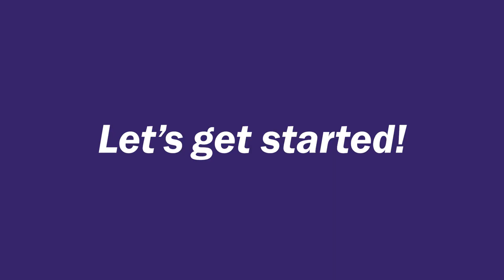Foodie Friday from The Electric Kitchen: Stuffed Aburage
Stuffed Aburage is a comforting local dish made by stuffing seasoned ground pork into aburage (fried tofu pouches) and slowly simmering the stuffed pouches in a simple gravy sauce. Best served with rice or noodles, this dish makes for a simple, yet satisfying meal. Get the full recipe from The Electric Kitchen

Recipe compliments of Honolulu Fire Department's ohana - Carl Otsuka, Fire Inspector, Community Relations Office.